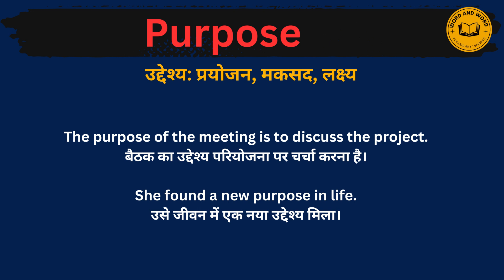Purpose meaning in Hindi/Purpose का अर्थ या मतलब क्या होता है.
Purpose meaning in Hindi.
Purpose का अर्थ या मतलब क्या होता है.
Purpose Matlab kya Hota hai.
Purpose Hindi Meaning.
Purpose explained in detail.